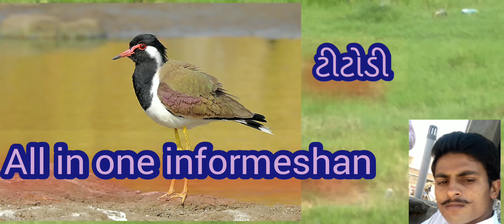ટીટોડીThe Red-wattled Lapwing Pictures and Detail (A Bird with Lady like Walk टीटरी#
The Red-wattled Lapwing Pictures and Detail (A Bird with Lady like Walk

મુખ્ય મેનુ ખોલો

શોધો

લાલ વાટલ્ડ લ laપવિંગ

ભાષા

પીડીએફ ડાઉનલોડ કરો

જુઓ

સંપાદિત કરો

લાલ wattled ટીટોડી ( Vanellus ઇન્ડિકસ ) એશિયન છે ટીટોડી અથવા મોટા ટિટોડી વર્ગનું પક્ષી , એક સારસ પરિવારમાં Charadriidae . અન્ય લેપિંગ્સની જેમ તે ભૂમિ પક્ષીઓ છે જે પેરિંગમાં અસમર્થ છે. તેમના લાક્ષણિક લાઉડ એલાર્મ ક callsલ્સ માનવ અથવા પ્રાણીની હિલચાલના સૂચક છે અને અવાજો વિવિધ રીતે તે રજૂ કરે છે જેમ કે તેણે કર્યું છે અથવા તે કરવા માટે દયા આવે છે [२] દો- હે -ડુ- ઇટ પક્ષીની બોલચાલનું નામ છે . []]સામાન્ય રીતે જોડી અથવા નાના જૂથોમાં જોવામાં આવે છે અને સામાન્ય રીતે પાણીથી દૂર નથી તેઓ બિન-સંવર્ધન સીઝનમાં (શિયાળો) મોટા પ્રમાણમાં એકત્રીત બનાવે છે. તેઓ જમીન પર ત્રણ થી ચાર છદ્મવેટ ઇંડા નાખતી માટીમાં માળો મારે છે. માળાની નજીક પુખ્ત લોકો ઉમટે છે, સંભવિત શિકારીને ડાઇવિંગ કરતા હોય છે જ્યારે ઘોંઘાટથી ફોન કરે છે. ગુપ્ત રીતે પેટર્નવાળી બચ્ચાઓ ઉછરે છે અને તરત જ તેમના માતાપિતાને ખવડાવવા માટે અનુસરે છે, જ્યારે ધમકી મળે છે ત્યારે તે જમીન પર અથવા ઘાસમાં નીચે પડેલા છુપાયેલા છે. []]
લાલ વાટલ્ડ લ laપવિંગ￼વેનેલસ સંકેત સૂચક

કallsલ્સ

સંરક્ષણની સ્થિતિ

ઓછામાં ઓછી ચિંતા  ( IUCN 3.1 ) [1]

વૈજ્ .ાનિક વર્ગીકરણ￼રાજ્ય:એનિમલિયાફિલિયમ:ચોરડાટાવર્ગ:એવ્સઓર્ડર:ચરાદરીફોર્મ્સકુટુંબ:ચરાદરીડેજીનસ:વેનેલસપ્રજાતિઓ:

વી સંકેત

દ્વિપદી નામવેનેલસ સંકેત

( બોડડેર્ટ , 1783)

￼બાઉન્ડિંગ વિતરણ શ્રેણીસમાનાર્થી
Hoplopterus ઇન્ડિકસ
Lobivanellus ઇન્ડિકસ
Lobivanellus goensis
Tringa ઇન્ડિકા
Sarcogrammus ઇન્ડિકસ

લાલ વattટલેડ લledપવિંગની એક ચિક આસપાસના ઘાસમાં છુપાયેલ છે, ફોટો ભારતના મહારાષ્ટ્રના બીડ જિલ્લામાં કેદ થયેલ છે

વર્ગીકરણ

વર્ણન

વિતરણ

વર્તન અને ઇકોલોજી

સંસ્કૃતિમાં

સંદર્ભ

અન્ય સ્રોતો

બાહ્ય લિંક્સ

1 મહિના પહેલા કેલસાઇટ રોમ્બ દ્વારા છેલ્લે સંપાદિત

સામગ્રી સીસી BY-SA 3.0 હેઠળ ઉપલબ્ધ છે સિવાય કે અન્યથા નોંધાય.

ગોપનીયતા નીતિ

વાપરવાના નિયમો

ડેસ્કટ .પ